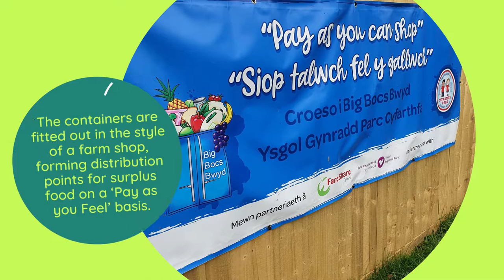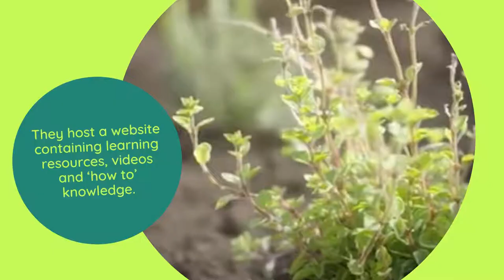Case Study - Big Bocs Bwyd